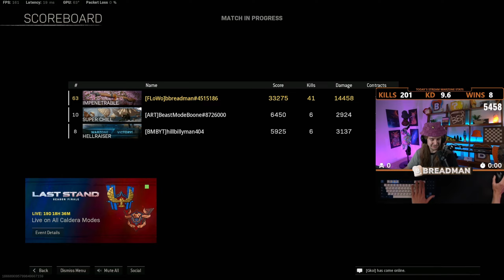the GRAU is King in Season 5 Warzone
Stats Overlay & Chat Commands by QuickStatsBot